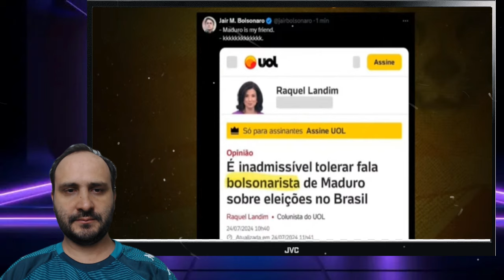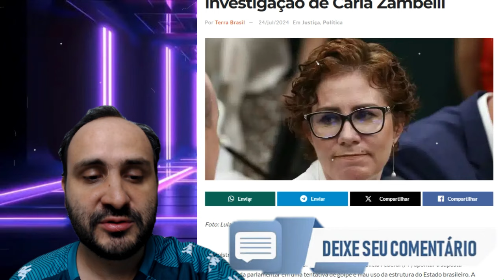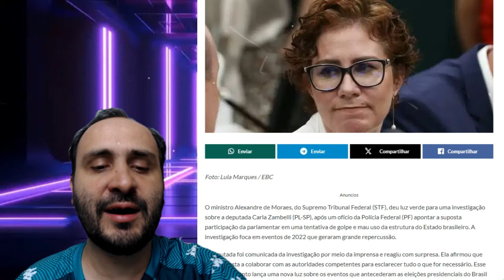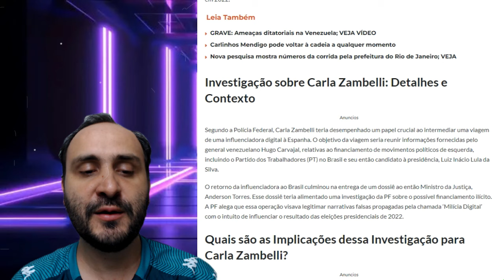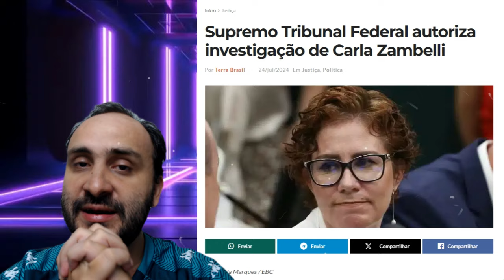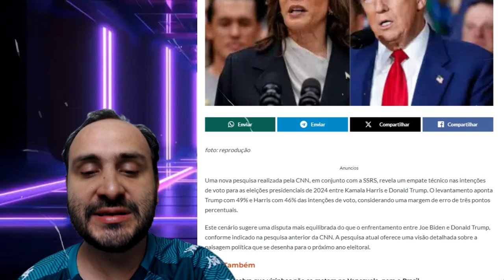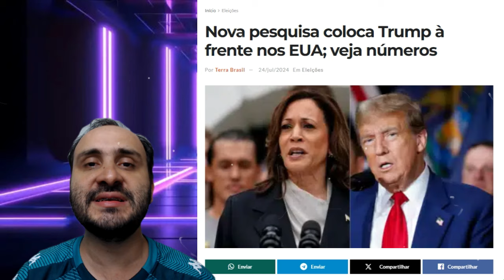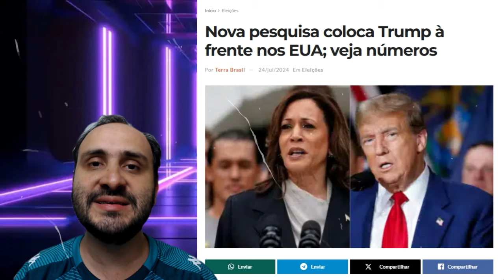BOMBA EXPLODIU MORAES MANDA EXECUTAR SEM DÓ E SEM PIEDADE! RICARDO SALLES AVANÇA E SURPREENDE O PL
Aqui no Política do Dia A POLÍTICA É SEM MANIPULAÇÃO! Com notícias e informações de QUALIDADE, SÉRIA, RÁPIDA e OBJETIVA! Afinal, UM POVO BEM INFORMADO, JAMAIS SERÁ ESCRAVIZADO!!!

Compartilhe nossos vídeos com familiares e amigos!!